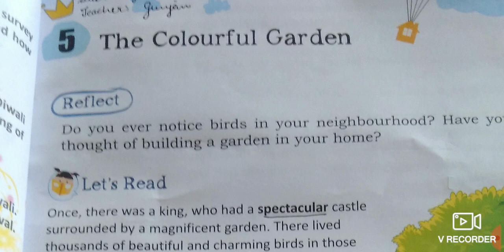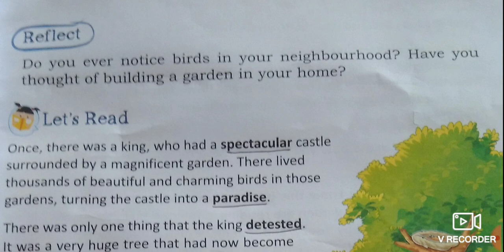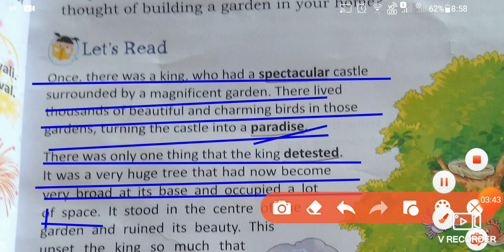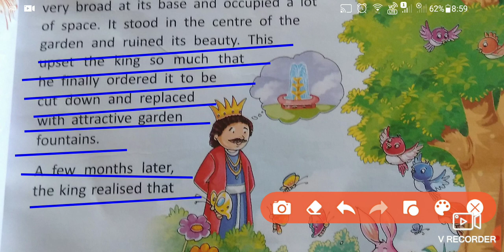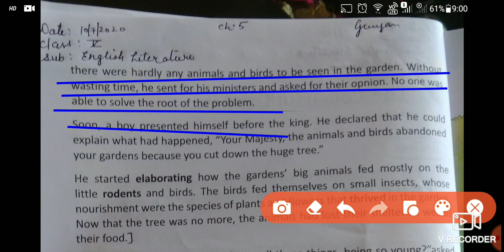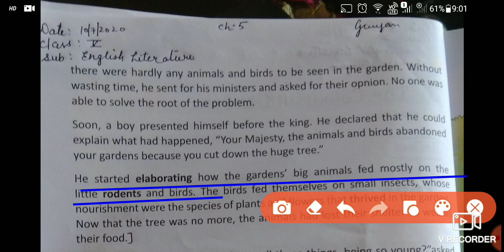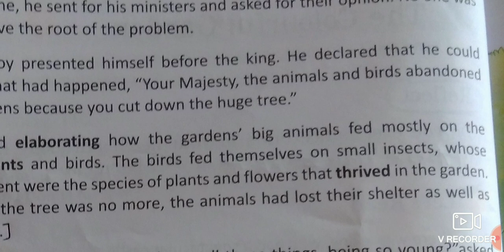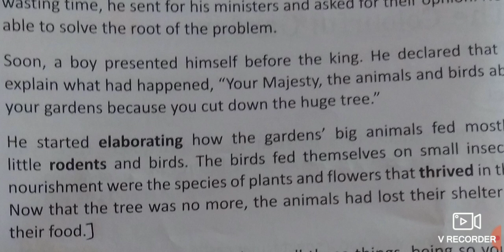Class V English Literature